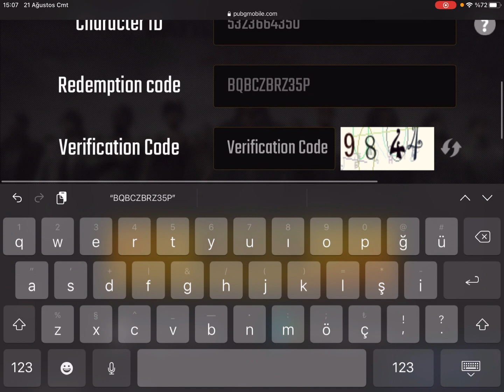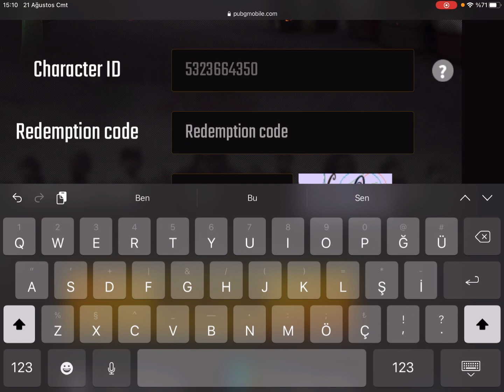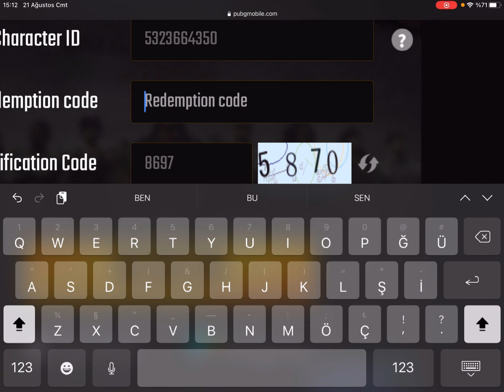TAM 4 TANE YENİ ÇALIŞAN REDEEM CODE! TDM'Cİ SETİ! REDEEM CODE 2021 - PUBG MOBİLE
Merhaba arkadaşlar ben Hüdai bugün sizlere yeni çalışan tam 4 tane redeem code verdim bu tarz videoların devamı için videomuzu beğenmeyi ve kanalımıza ücretsiz bir şekilde abone olmayı unutmayın. pubg mobile, pubg mobile yeni reedeem kodlar, pubg mobile redeem kodları, pubg mobile redeem code, pubg mobile redeem code 2021, pubg mobile yeni çalışan redeem kodlar, pubg mobile bedava set alma, pubg mobile bedava kalıcı desen alma, pubg mobile bedava kalıcı kıyafet alma, pubg mobile türkiye.

kalıcı desen veren redeem code